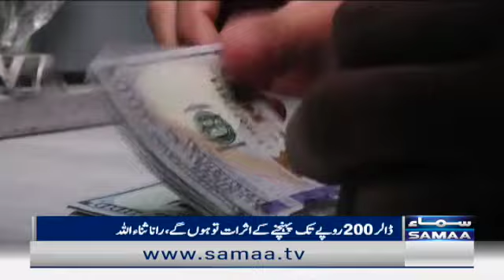Hukoomat mazeed iqtedaar mein rahi to mazeed nuqsan hoga - Rana Sanaullah - SAMAATV - 11 Dec 2021